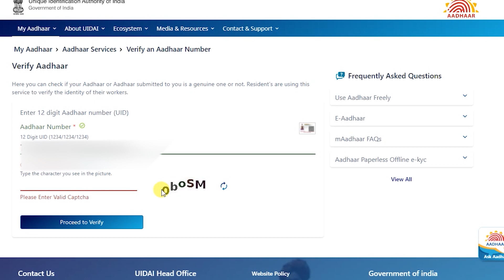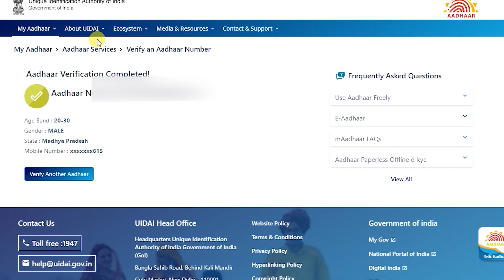e - Shram Card Problems | OTP Problem in eShram Card | Photo Problem in eSharam Card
We discuss e - Shram Card Problems like OTP Problem in eShram Card & Photo Problem in eSharam Card.
OTP not comes in eShram Card,
Photo Not Showing in eShram Card,
Details not show in eShram Card,
Mobile No Problems in eShram Card